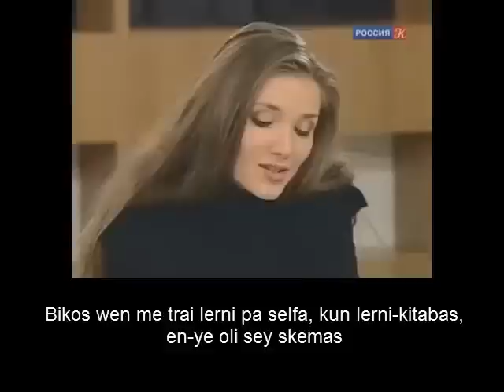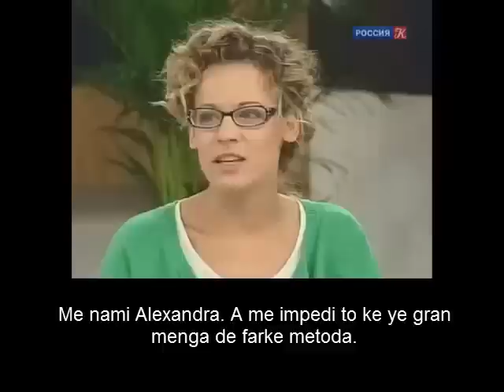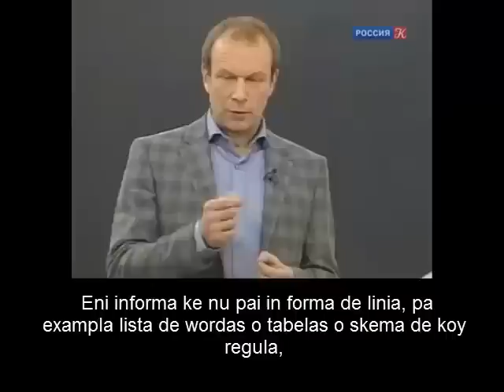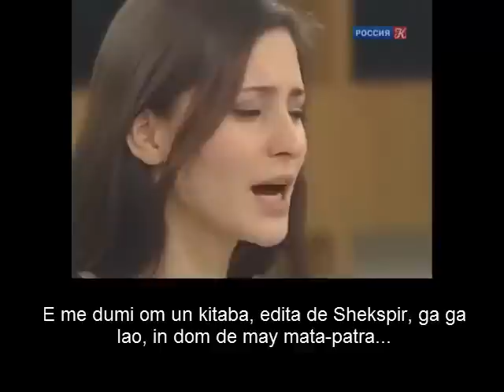Dmitri Petrov, inglish: leson1, en-kona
Dwa-ney parta de leson 1
pa ruski kun LidePla subtitla